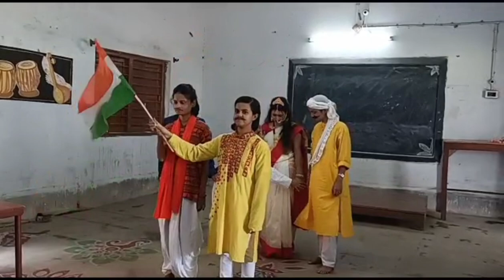आसनसोल होम्योपैथी कॉलेज की कुछ बालिकाओं द्वारा निकाली गई भारत माता की एक करुण झांकी....Jai Hind 🇮🇳🇮🇳